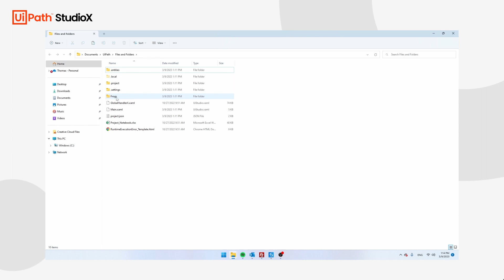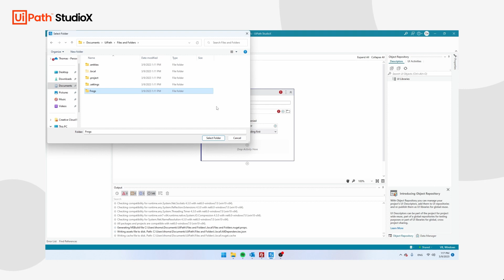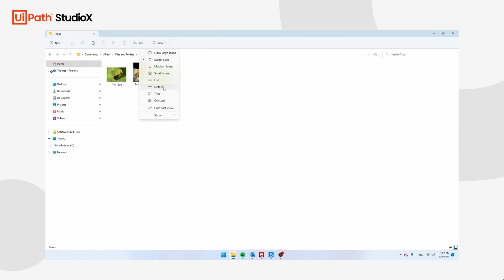No more large files with StudioX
Sometimes our laptops turn into a mess: hundreds of unnecessary files that bring no value and make our devices work slower. UiPath StudioX offers a quick way to solve this.

In this video, a UiPath MVP, Thomas Janssen, shares a simple hack on how to delete files based on certain conditions using UiPath StudioX. In this use case, he will walk you through the process of removing files that are larger than 1KB. Following the same principle, you can easily remove files with certain names, files created or modified on a specific date, and more.